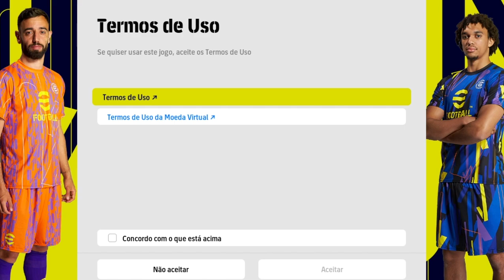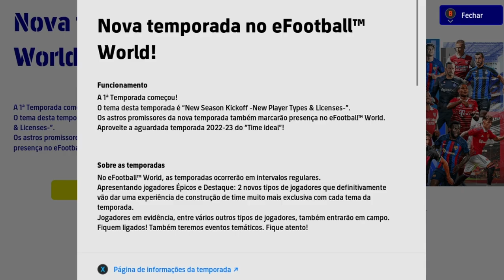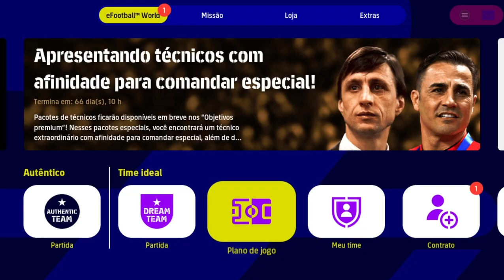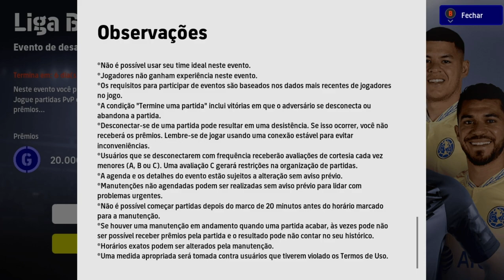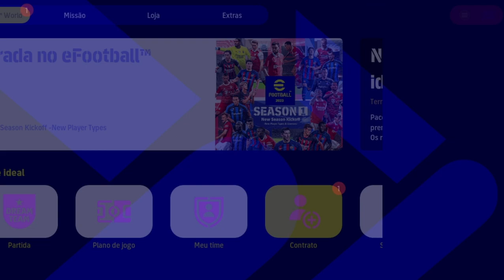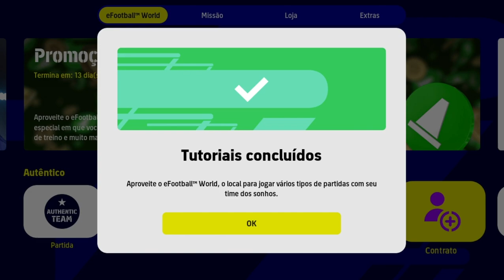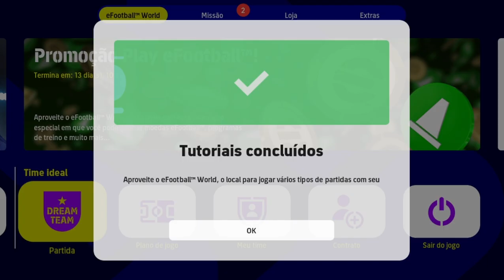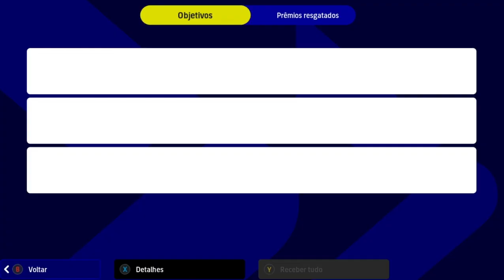Atualização Efootball 2023 no PC FRACO | Veja o que mudo no Efootball | Todas as Novidades